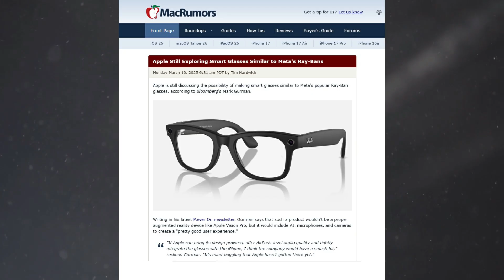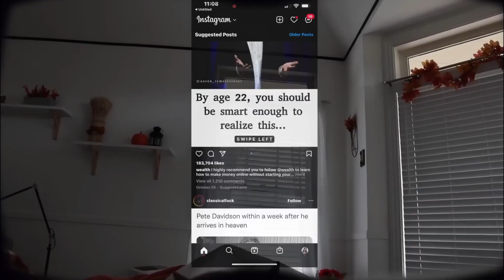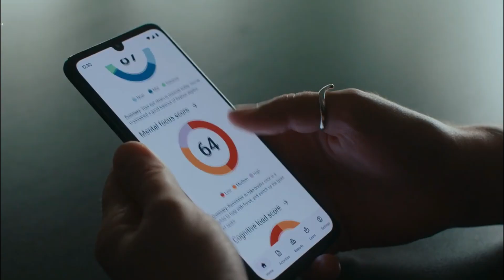Apple Glasses Release Date and Price - Will Change Everything?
What about Apple Glasses? Today, I'm covering the latest Apple Glass Rumors and LEAKS, including the Apple Glass Release Date and expected features. Could we see these Smart Glasses sooner than we think? Make sure to watch to find out more about Apple News.